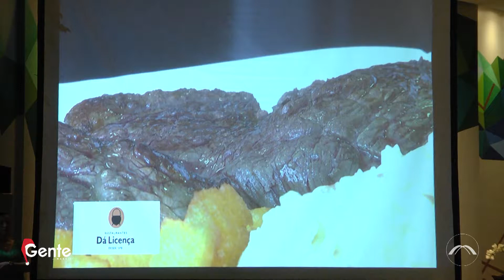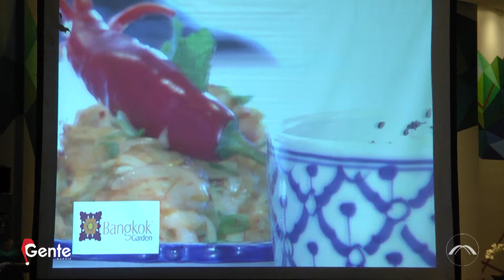Gente: Final do Festival Cozinha & Sabor (2 de 3)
Na estreia desta sexta, o “Gente” traz a cobertura completa da final do festival Cozinha & Sabor, realizado pela FOLHA, que, em sua quarta edição, revelou seus ganhadores na última semana, na Vectra Store.